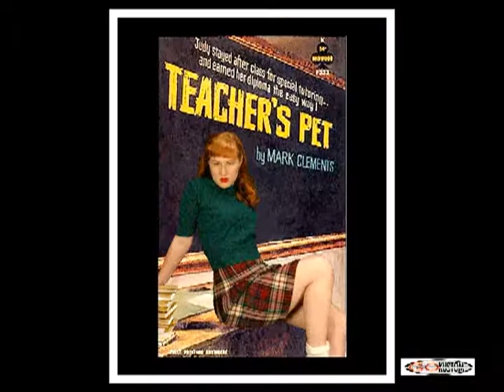Go-Kustom TV - The Donettes + Photographer Vetala Hawkins + The Bad Things